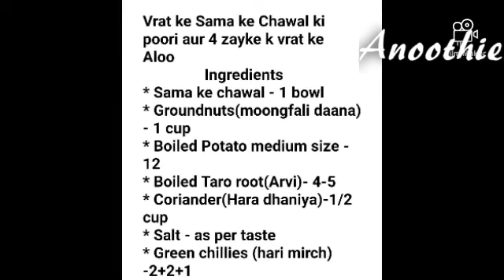Anoothie Vrat ke Sama Deepfried Bread(Poori) and 4 Flavoured Potatoes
"Anoothie Falahari Vrat"

@anoothie Support Us. Support Women Power.